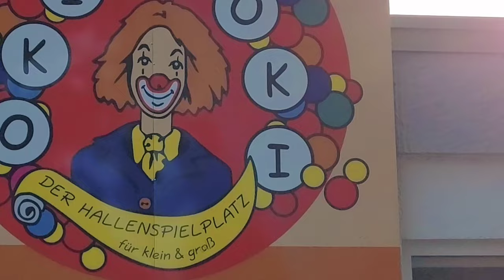SUPRISING OUR DAUGHTER WITH THIS|What She Loves🇰🇪🇩🇪Interracial Family Vlog